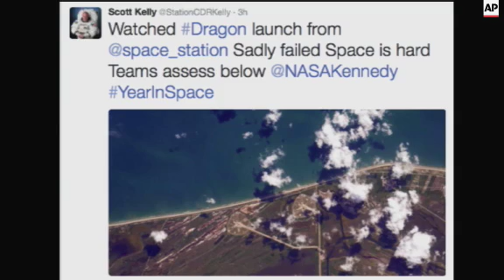SpaceX vows to get back to flight quickly after Sunday's launch fails. The lost shipment - which inc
(28 Jun 2015) An unmanned SpaceX rocket carrying supplies and a first-of-its-kind docking port to the International Space Station broke apart Sunday shortly after liftoff.
It was a severe blow to NASA, still reeling from previous failed shipments.
The accident happened about 2 1/2 minutes into the flight from Cape Canaveral, Florida.
A billowing white cloud emerged in the sky, growing bigger and bigger, then fiery plumes shot out of where the rocket was supposed to be, and pieces could be seen falling into the Atlantic.
More than 5,200 pounds of space station cargo were on board, including the first docking port designed for future commercial crew capsules.
No astronauts were on board.
The rocket shattered while traveling at 2,900 mph, about 27 miles up. Everything appeared to go well in the flight until the rocket went supersonic.
SpaceX President Gwynne Shotwell assured reporters, at an early afternoon news conference, that the company will fix the problem - "and get back to flight."
She declined to speculate on what it would take to resume launches.
Losing this shipment - which included replacements for items lost in two previous failed supply flights - was a huge setback for NASA in more than one way.
The space agency is counting on private industry to transport cargo - and eventually astronauts - to the orbiting lab.
The California-based SpaceX is one of the contenders.
"This is a tough day," said NASA's top spaceflight official, William Gerstenmaier. He said there was nothing common among the three accidents, "other than it's space and it's difficult to go fly."
This is the second failed station shipment in a row and the third in eight months.
In April, a Russian cargo ship spun out of control and burned up upon re-entry, along with all its precious contents. And last October, an Orbital Sciences Corp. supply ship was destroyed in a launch accident.
This Dragon had been carrying replacement food, clothes and science experiments for items lost in those two mishaps. The seven previous SpaceX supply runs, dating back to 2012, had gone exceedingly well.
"This is a blow to us," Gerstenmaier told reporters, citing the docking port, a spacesuit and considerable research that had been on board. The space agency expected losses, just not three in under a year, he said.
The three space station residents were watching the launch live from orbit, including astronaut Scott Kelly.
"Sadly failed," Kelly said via Twitter. "Space is hard."
Russia expects to take another crack at launching supplies on Friday from Kazakhstan.
And the Japanese Space Agency is on track to send up supplies in August.